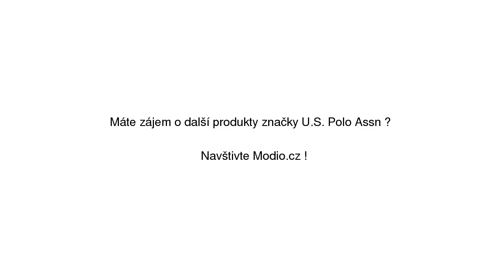U.S. Polo Assn. U.S. Polo Assn. MUST3119S4_S19A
U.S. Polo Assn. U.S. Polo Assn. MUST3119S4_S19A se slevou 17% na Modio.cz. Pánské kotníkové boty U.S. Polo Assn Modio.cz - módní inspirace i možnost nákupu online.

Najdete zde ty nejlepší pánské kotníkové boty, všechny na jednom místě